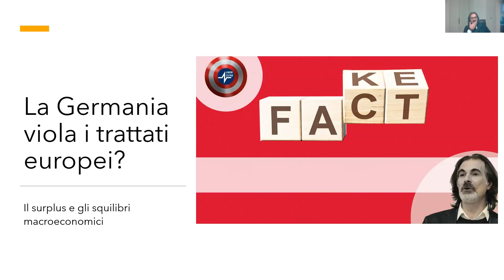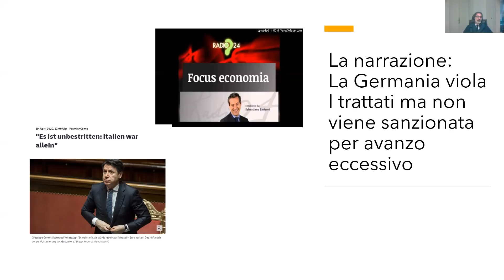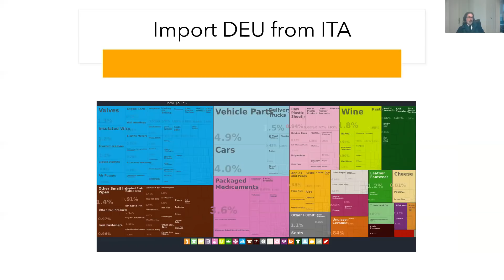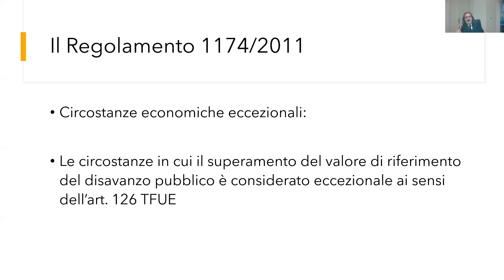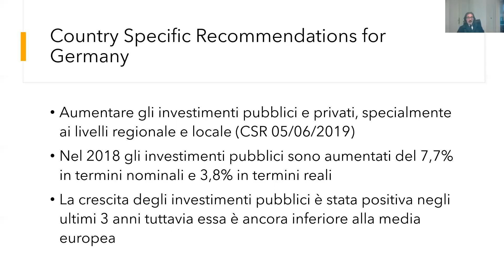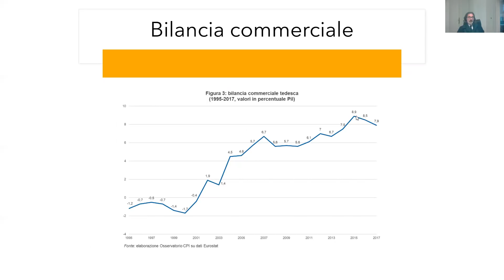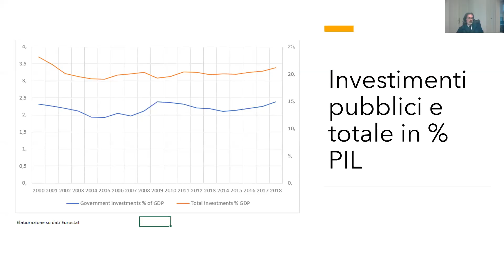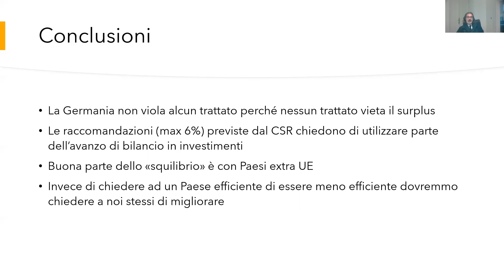La Germania non rispetta i trattati dell'unione Europea?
E' vero che la Germania viola i trattati dell'Unione Europea EU?
Costantino De Blasi Debunking EP 04 2020 -